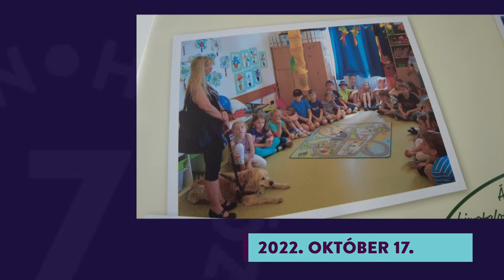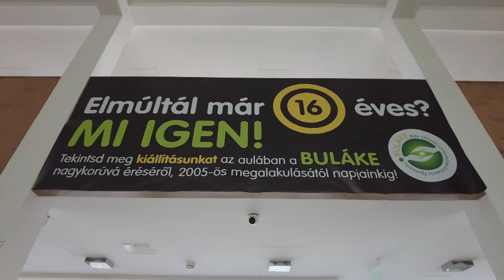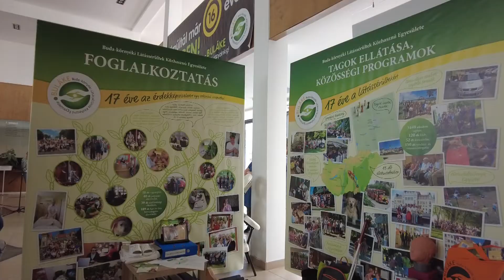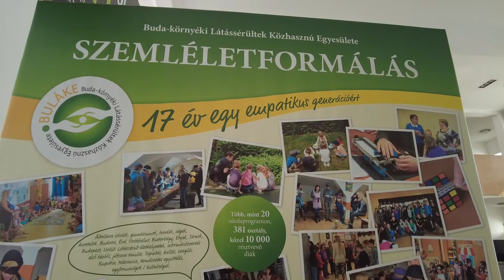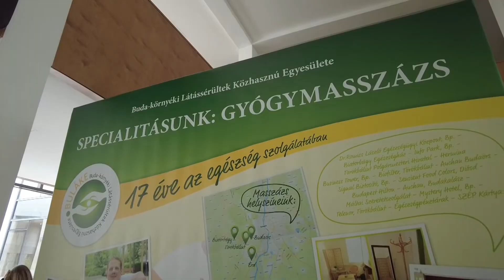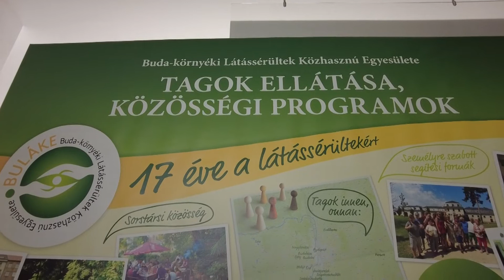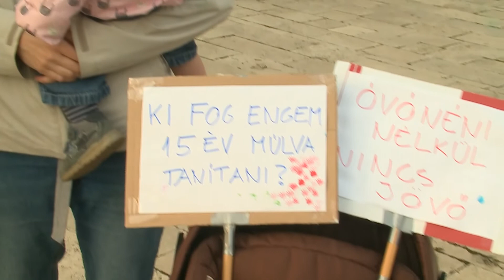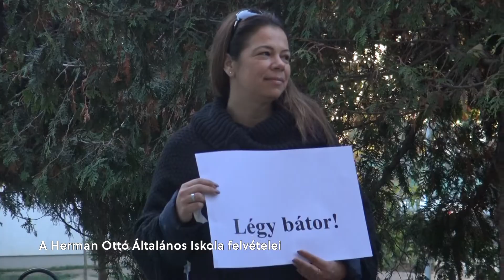7KÖZBEN 2022. okt. 17.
17 év munkáját mutatja be a BULÁKE kiállítása – a képek a szociális segítségnyújtásról, közösségi és érzékenyítő programokról, valamint a gyógymasszázs szolgáltatásról mesélnek

Utcafelújítás, parkolóhely-építés, járdarekonstrukció is volt a közelmúltban a 3. választókerületben – megkérdezzük Hauser Pétertől, a körzet önkormányzati képviselőjétől, hogy még milyen fejlesztési tervek vannak

A budaörsi óvodákban dolgozók is kifejezték támogatásukat az oktatásért – a Városháza előtt formázták meg kiállásuk közös szimbólumát